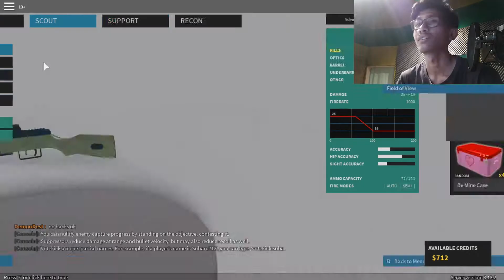PPSH + OBREZ EZ WIN WIN |PHANTOM FORCES INDONESIA...(Roblox gameplay)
=0 0=

=0 0=

=0 0=
song: